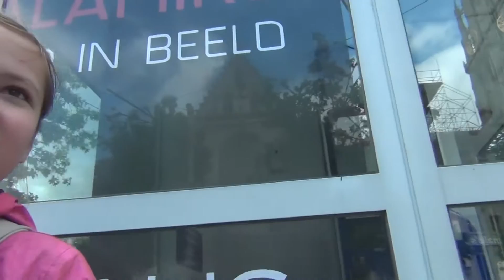Beļģija. Antverpene. 2015.06.